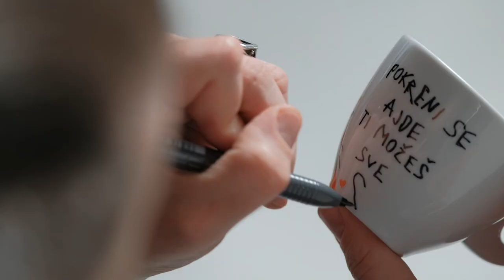Barcaffè Artist Edition 2022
Barcaffè proudly presents a limited collection of coffee cups painted by famous regional artists Sandro & Lunar.
With the Barcaffè Artist Edition mug collection, we want to bring the most famous artists of the region and their creative works closer to all coffee lovers. The first ever Barcaffè Artist Edition 2022 collection of coffee mugs brought together two great artists: one who expresses himself with words and the other who portrays emotions.